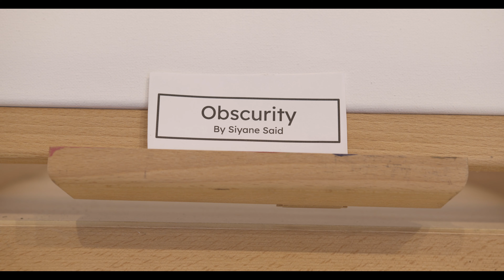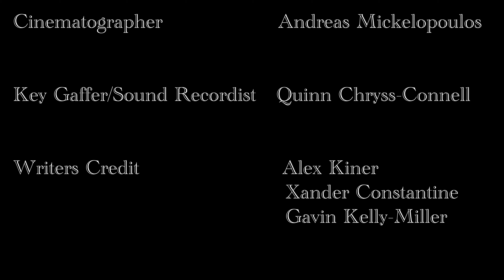Obscurity | NYU Short Film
Tag: Sometimes we get so caught up in finding meaning, that we end up missing what is right in front of us.